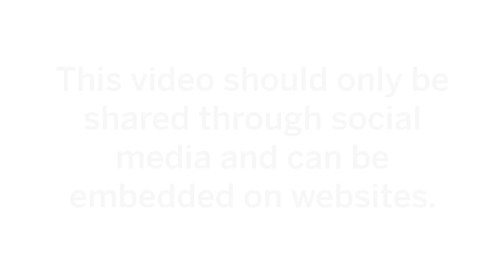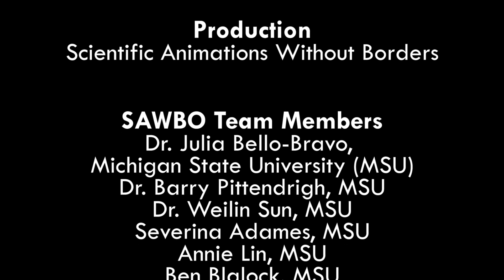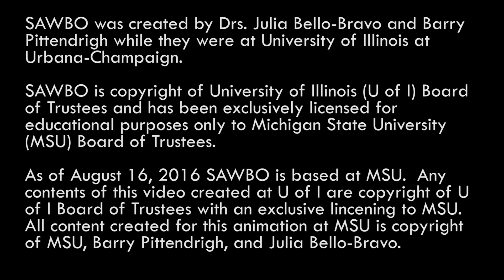Kujikinga Dhidi ya Virusi vya Korona Kwa Kiswahili (Lafudhi ya Tanzania)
Ugonjwa wa virusi vyajo korona au COVID-19 (Kumi na tisa ), Umeshasambaa shemu kubwa ulimwenguni.  Kumbuka kunawa mikono yako kwa sabuni na maji au kitakasa mikono, Usiguse macho yako pua au mdomo na mikono ambayo haijaoshwa, na safisha maeneo yanayotumiwa mara kwa mara.

Protecting Yourself from Coronavirus in Swahili (accent from Tanzania)

COVID-19 has now spread around most parts of the world. This animation addresses best practices to protect against Coronavirus through recommended preventative measures.